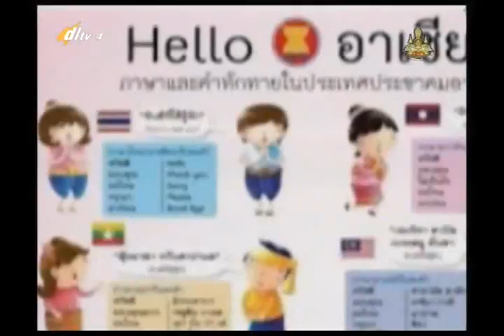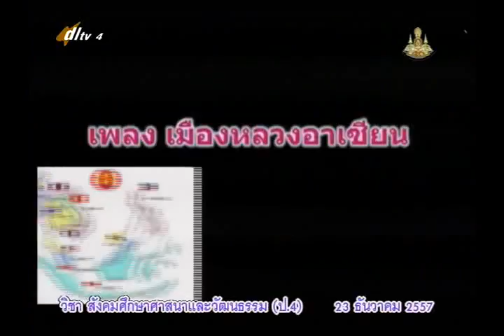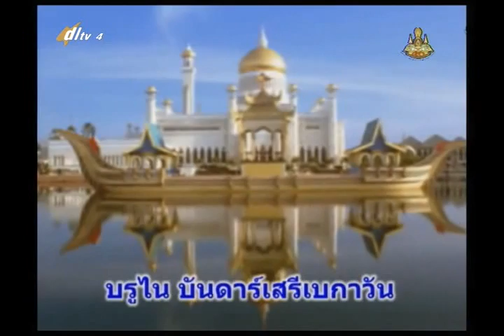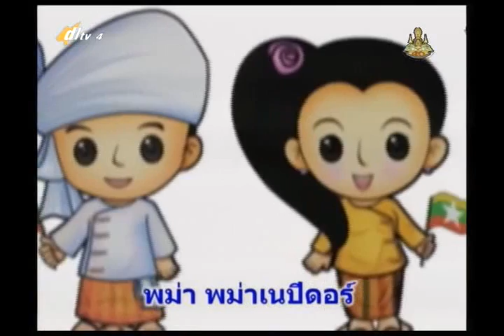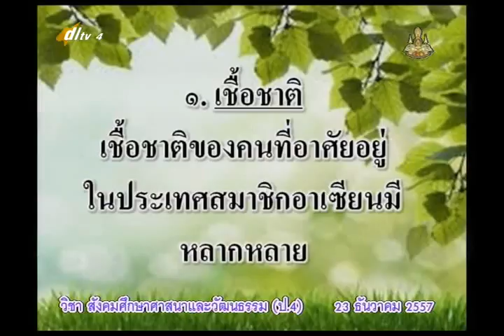027B+4231257+ส+สิ่งแวดล้อมกับอาเซียน+socp4+dl57t2